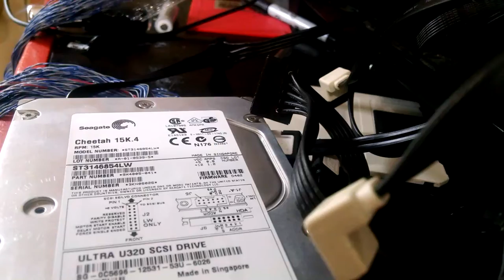Seagate Cheetah 15K.4 Spinup/Spindown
My largest 15K RPM drive (at the time), at 146.8GB. This drive was also new old stock, with less than 5 power on hours as of this video.

Capacity: 146.8 GB
Spindle Speed: 15000 RPM
Interface: Parallel SCSI
Date: July 25, 2004